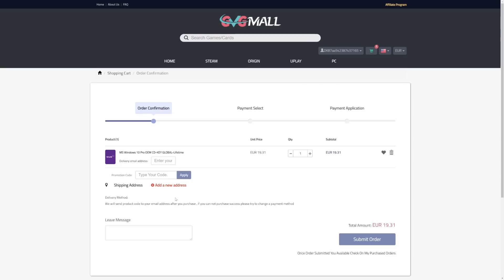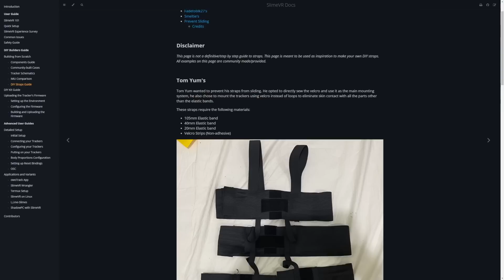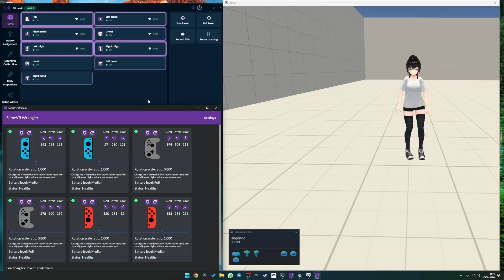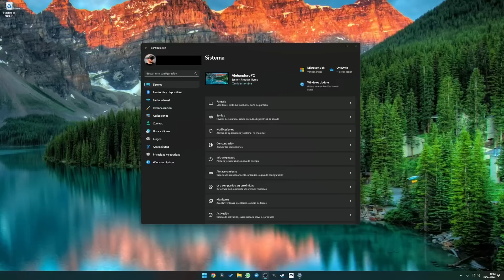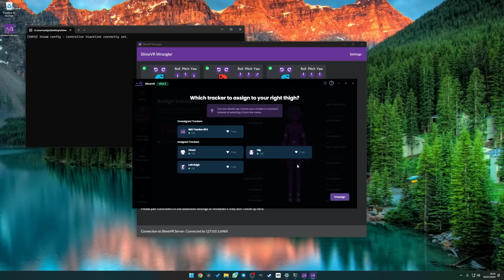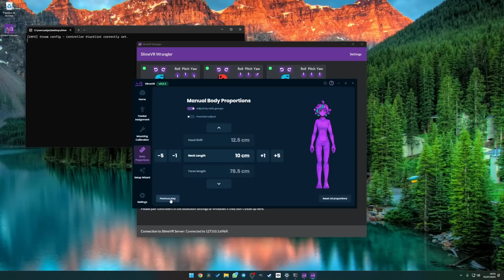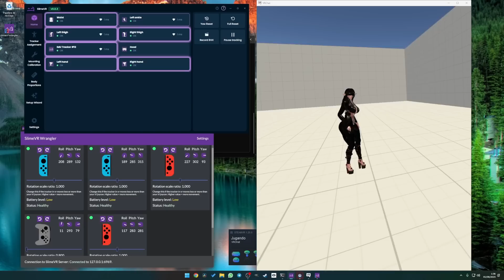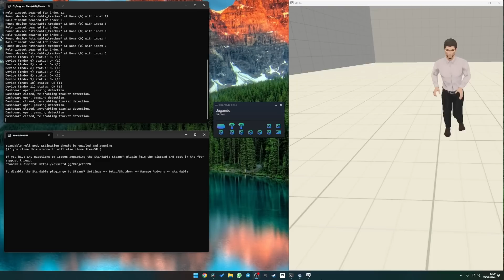FULL BODYTRACKING con JoyCon y SlimeVR para SteamVR y VRCHAT + Standable como alternativa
¿Quieres saber cómo funciona el Full BodyTracking con los JoyCon? ¿Estás interesado en comprar un SlimeVR para FBT? Pues hoy en este video te hablo un poco de esta tecnología y cómo conseguir un Full Bodytracking usando los Joy-Con de la Nintendo Switch.

USB Bluetooth 5.3
Sujección Pierna Joy-Con
Sujección Pierna Joy-Con en Aliexpress

00:00 Introducción
01:15 HTC Vive Trackers
01:47 HaritoraX
02:02 Mocopi
02:25 SlimeVR
03:10 ¿Que he utilizado yo?
03:58 Compatibilidad
04:57 ¿Que necesitamos para Bodytracking con Joy-Con?
06:31 Como se conectan los Joy-Con
07:27 Software y Configuración
09:46 Recalibrar sensores
10:11 Configuración SteamVR
10:31 Calibración software
11:30 Ejecutar VRChat
11:46 Deriva y otros problemas
12:53 Problemas de Conexión
13:52 Mis conclusiones
14:16 Software Standable
15:34 Alternativas